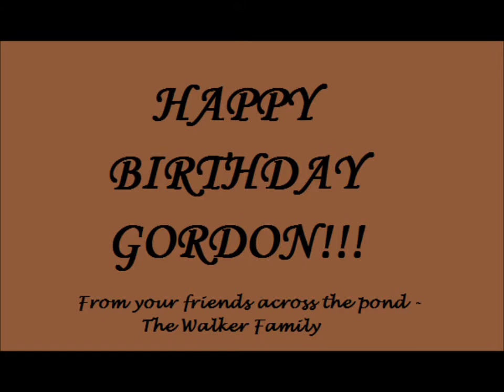Happy Birthday, Gordon!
This is for our Scottish mate, Gordon Martin to wish the 'ol chap a happy day and hope that he has many more beautiful birthdays!  Love to him and his darling wife, Gillian and their precious children, Elspeth and Fiona!  xxxx